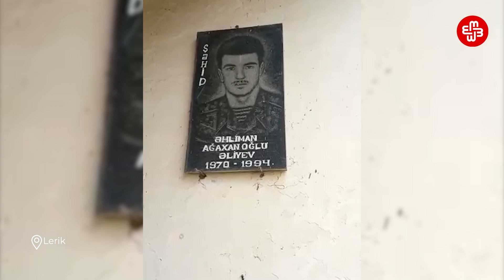Sənin Səsin: "Kəndimizdə elektrik dirəyi əvəzi ağacdan istifadə edilir"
Sənin Səsin verilişinin budəfəki buraxılışından izləyəcəksiniz:

1) “Mingəçevirdə Kürün sahilində kiçik həcmli qayıqlar üçün olan limanin ləğv olunması ilə bağlı qərar olsa da, buna əməl olunmur”
2) “Birinci Qarabağ müharibəsi şəhidi olan qardaşımın Lerikdəki evinin təmirə ehtiyacı var”
3) Astaranın Sıhəkəran kənd sakinləri deyir ki, uzun illərdir kənddə elektrik dirəkləri yoxdur